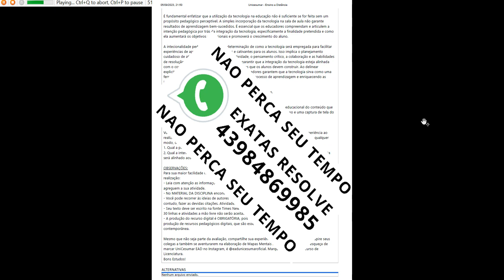MAPA MAT PRATICA DE ENSINO NOVAS TECNOLOGIAS E JOGOS DIDATICOS 53 2023 UNICESUMAR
A realização da atividade do MAPA ocorrerá em duas fases distintas.

ETAPA 1

A partir das opções de plataformas indicadas, você poderá construir recurso educacional do conteúdo que você gosta.

ETAPA 2

Você deverá redigir um texto dissertativo de 20 à 30 linhas, que contemple a sua visão e experiência ao realizar a presente atividade. É PROIBIDO responder as perguntas abaixo com tópicos. Mas, de qualquer modo, o texto de síntese deve destacar as informações abaixo:

1. Qual a plataforma que você usou? Qual o motivo da escolha por essa plataforma?

2. Qual a intencionalidade pedagógica da elaboração deste material, isto é, como o uso dessa tecnologia será alinhado aos conteúdos curriculares e às habilidades que se pretende desenvolver nos alunos?